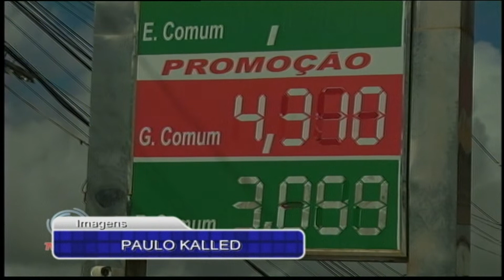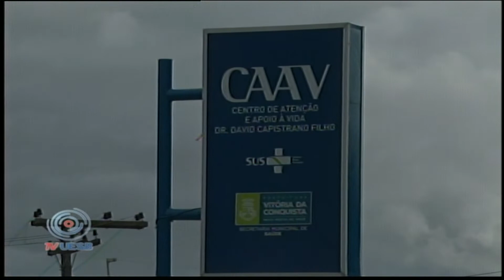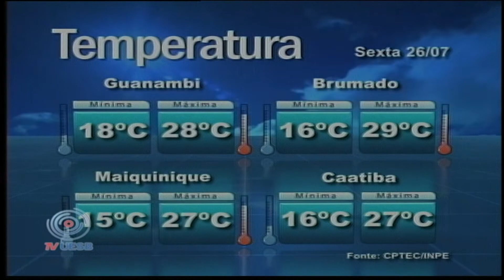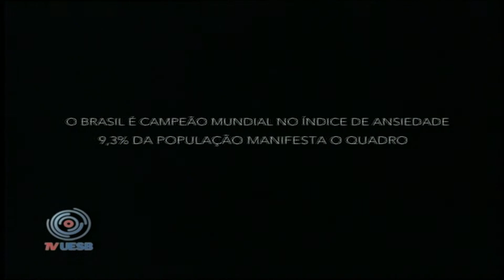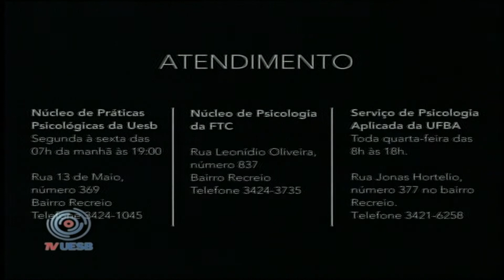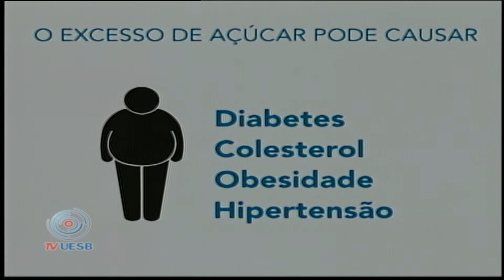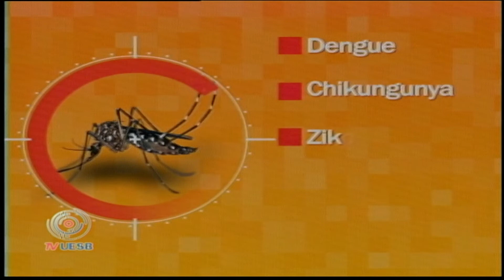Uesb Notícias 2ª edição (25/07/2019)